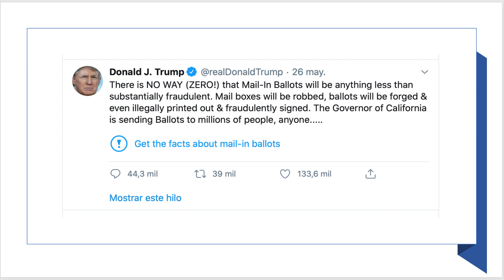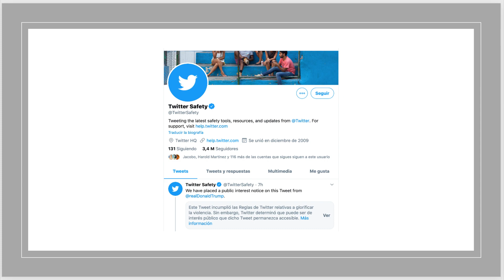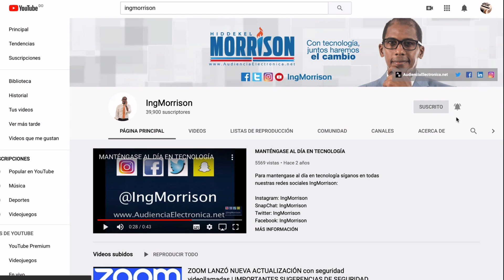DONALD TRUMP AMENAZA CON CERRAR REDES SOCIALES | Firma orden ejecutiva contra Twitter